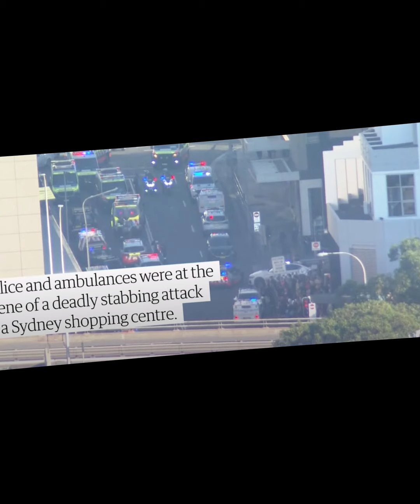Australian shoppers tell of horror of Bondi Junction mass stabbing "I thought I was going to die"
Witnesses describe confusion and screaming as alarms sounded in Westfield shopping centre in Sydney’s eastern suburbs